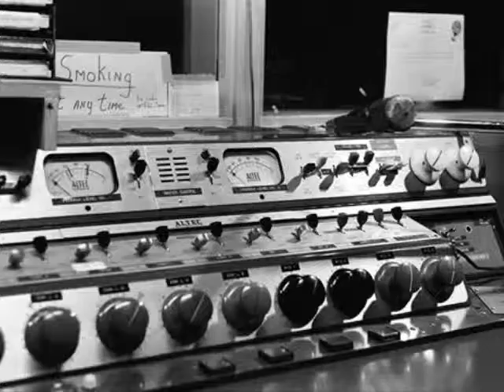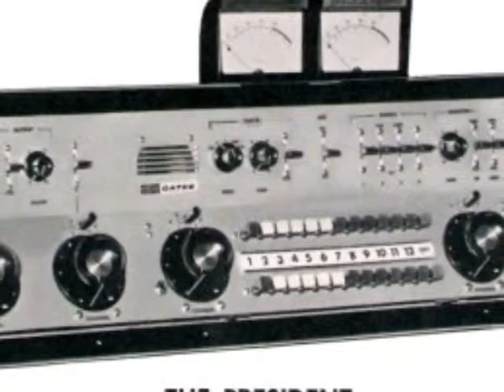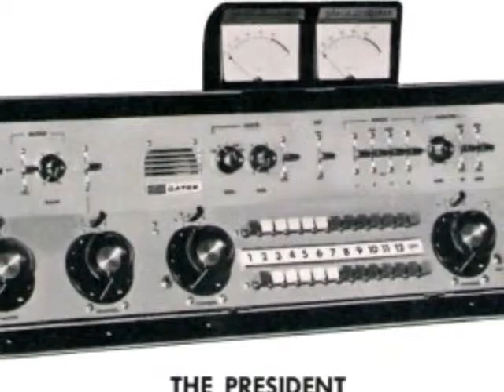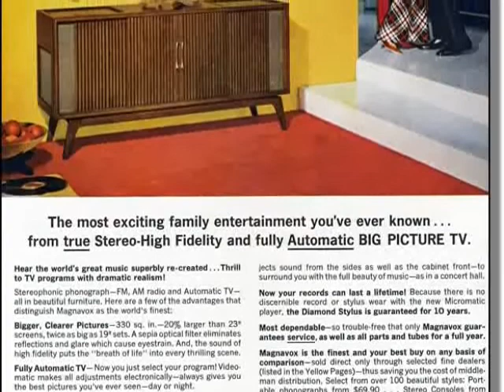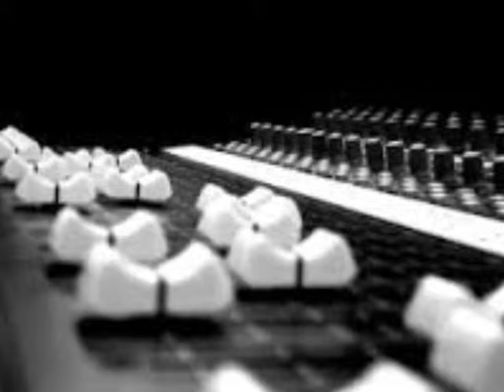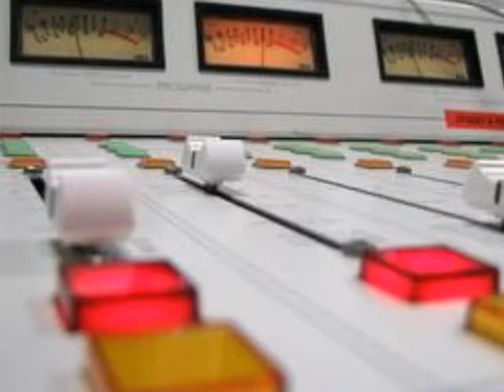Contest promos Do Wah Diddy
Produced bu the William B. Tanner production co,. this is a series of generic promos and contests, more "Name That Tune" types, this time featuring Doo-Wop music